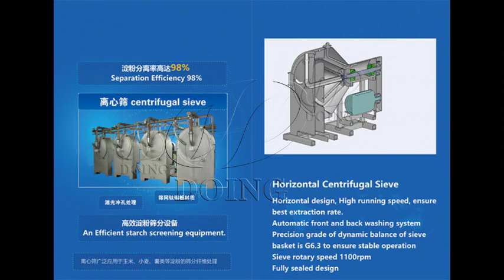98% starch extraction rate centrifuge sieve used to improve the purity and yield of starch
Unlock a new level of efficiency in your agro-processing with our Centrifuge Sieve. Designed to separate fine particles from coarse ones in cassava, potatoes, wheat, and other agri-produce, our sieve leverages centrifugal force to ensure precise and effective separation.

Built with high-grade stainless steel, our Centrifuge Sieve promises durability, corrosion resistance, and longevity.

Centrifuge Sieve is a versatile asset adaptable to various stages of your processing line, particularly useful in the production of cassava starch, potato starch and sweet potato starch.

Centrifuge Sieve is available in a range of capacities. Whether you operate on a small, medium, or large scale, we have a sieve to match your requirements, supporting you as you scale up your operations.